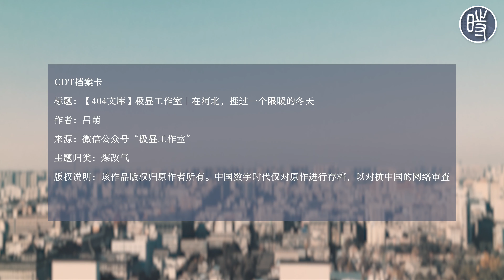【404文库】极昼工作室｜在河北，捱过一个限暖的冬天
1月14日，华北平原寒潮过境，在河北中西部的农村，夜间气温已降至零下12度。今冬供暖季以来，河北邯郸、邢台、保定多地出现居民天然气限购、断供。1月18日，微信公众号“极昼工作室”发布文章《在河北，捱过一个限暖的冬天》。